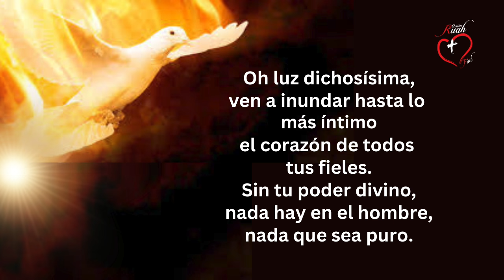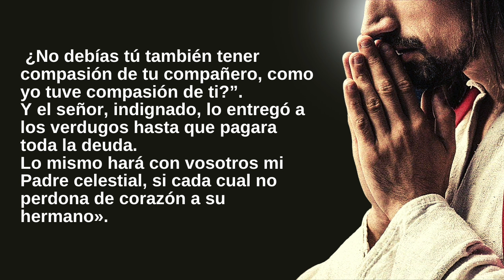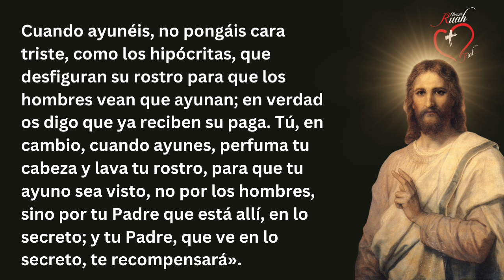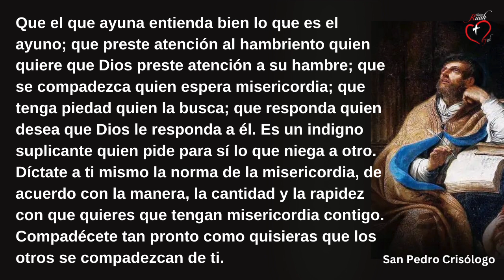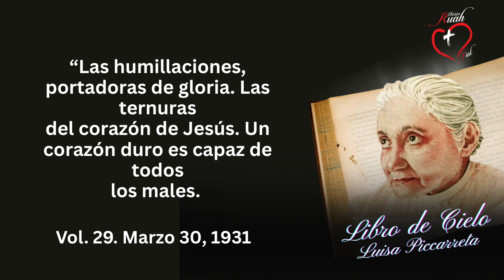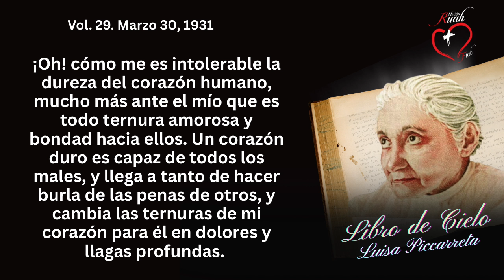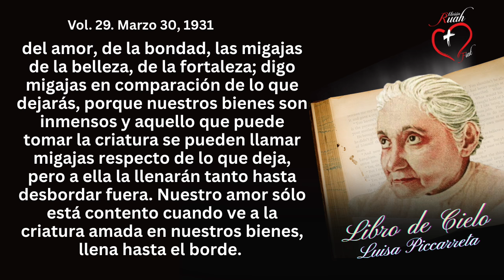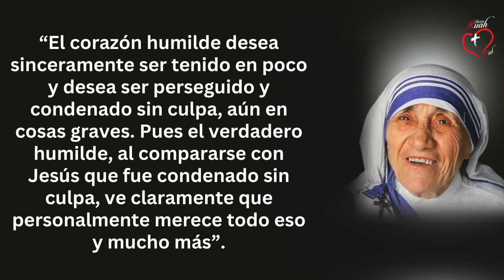¿CÓMO PERDONAR SIEMPRE?@MisionRuah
CÓMO SER HUMILDE SIEMPRE? Padre Claudio Barbut. Misión Ruah en el Mundo